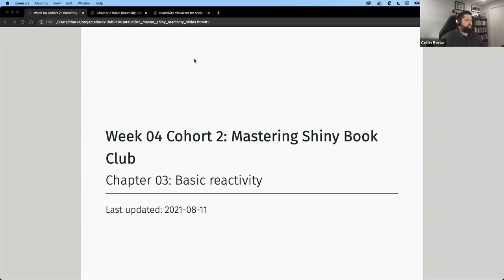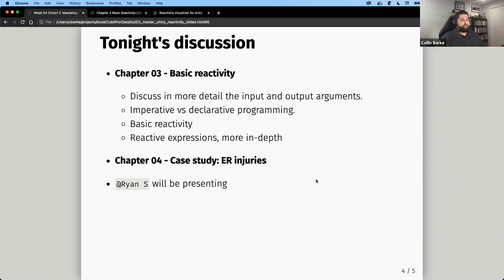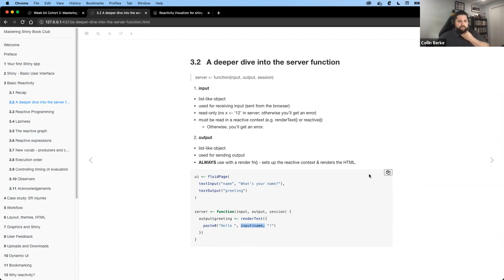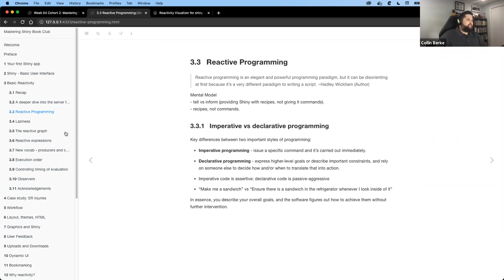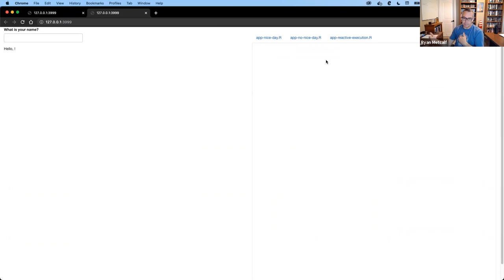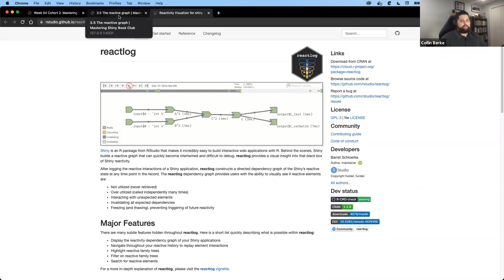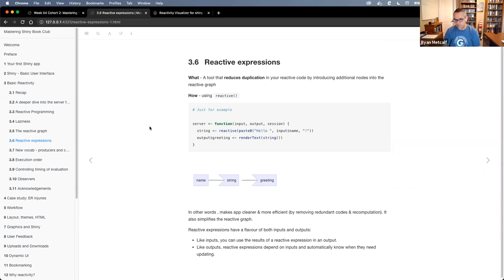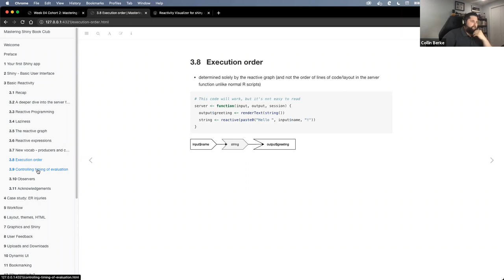Mastering Shiny Book Club: Chapter 3: Basic reactivity (mshiny02 3)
Collin Berke presents Chapter 3 ("Basic reactivity") from Mastering Shiny by Hadley Wickham on 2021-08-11, to DSLC mshiny book club (cohort 2).